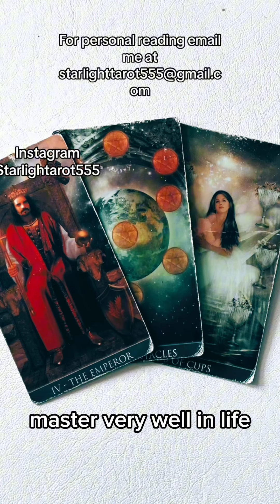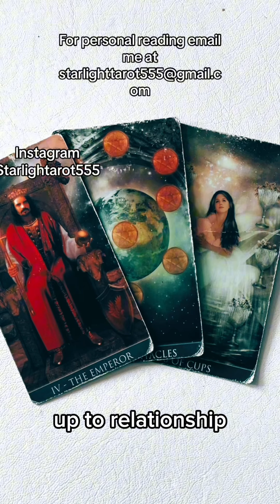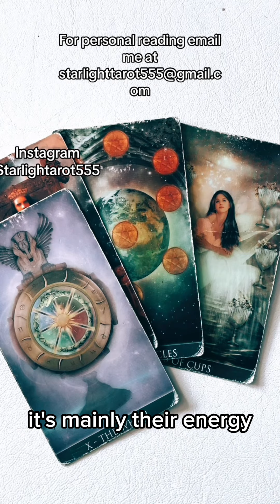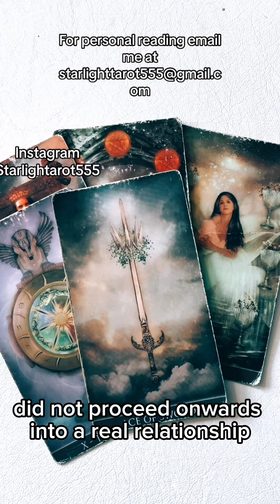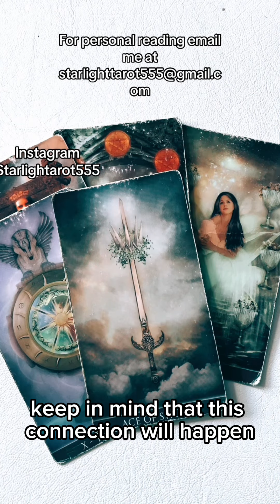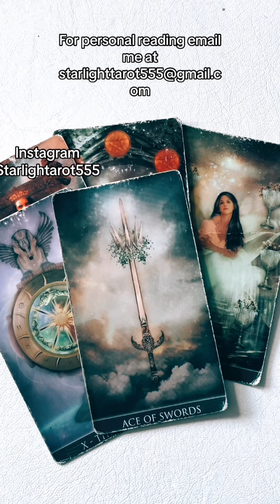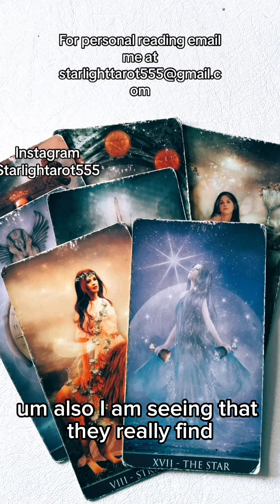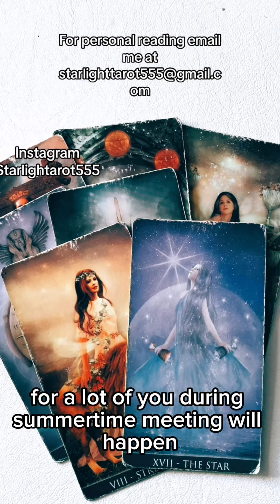🌹555🌹AN EMPEROR IS COMING YOUR WAY